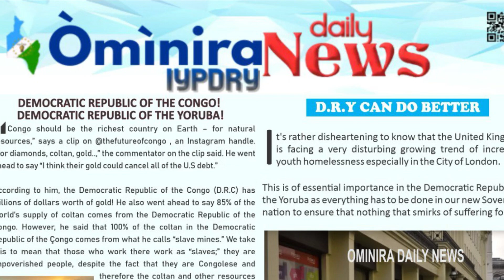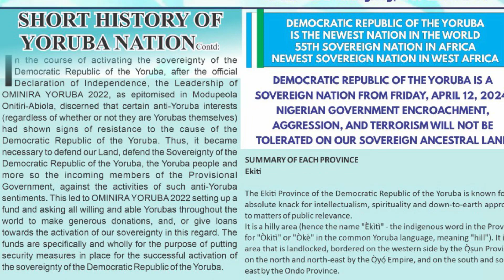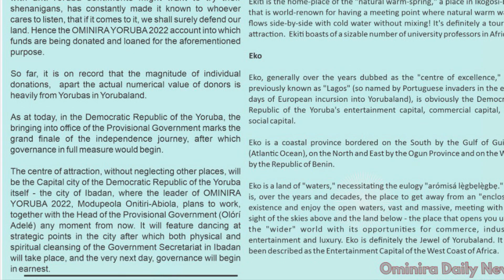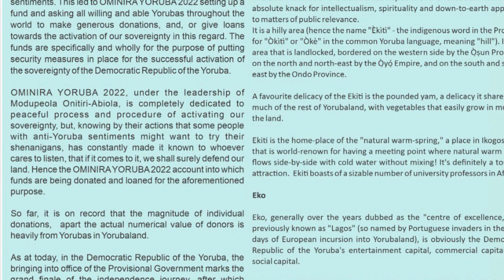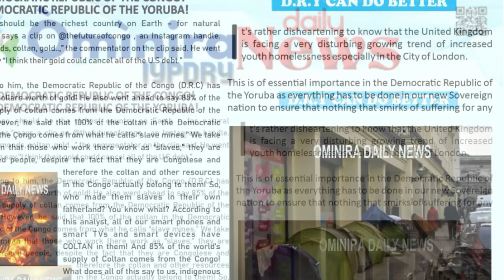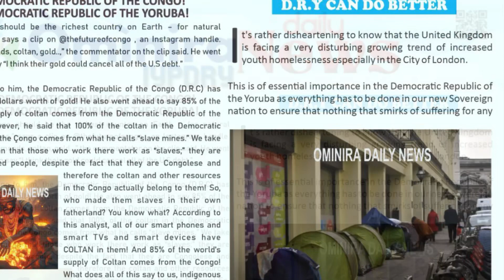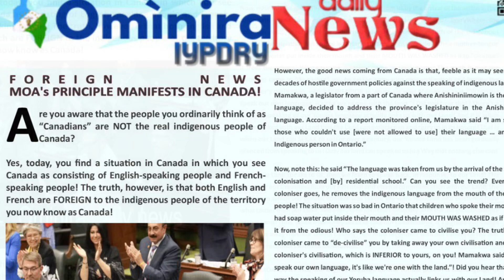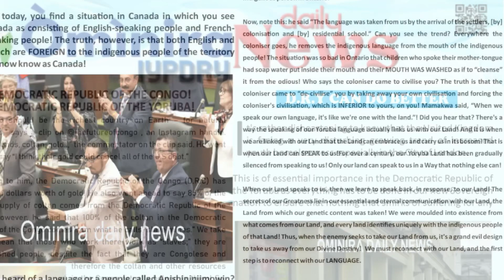IROYIN ORILE EDE OLOMINIRA YORUBA DRYIYP DAILY NEWS